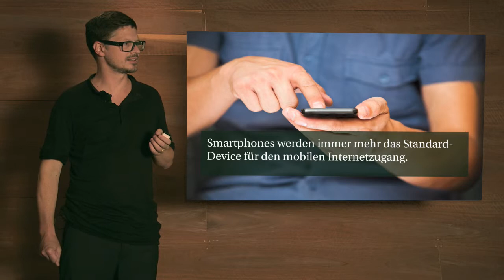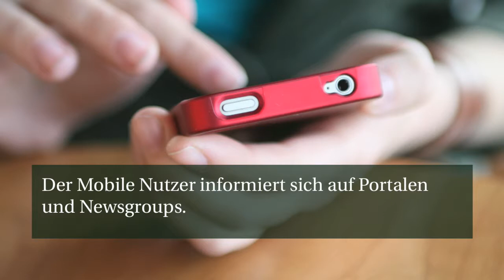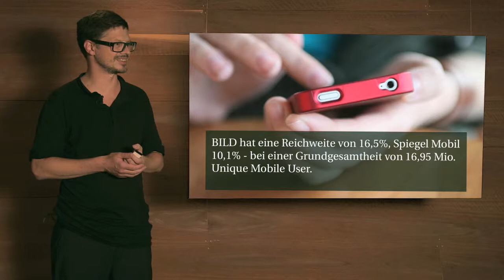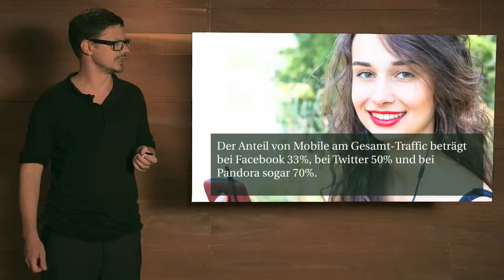Mobile Marketing in der Praxis - Unterschiede und Agenturpraxis (1/2)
Stefan Mohr gibt in zwei Beiträgen einen Überblick über Mobile Marketing und wie das Ganze bei Agenturen in der Praxis funktionieren sollte.

Stefan Mohr ist Geschäftsführer bei Jung von Matt.